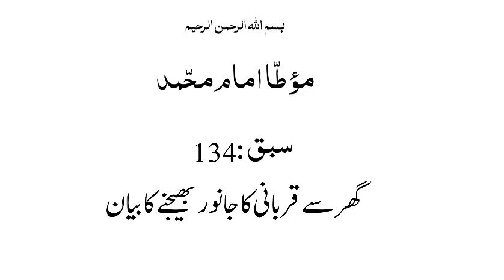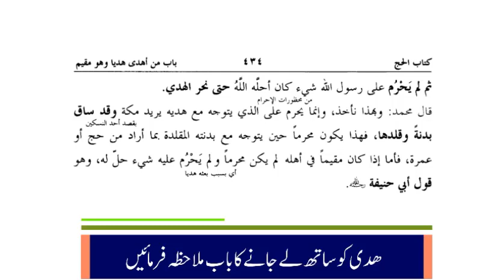موطاامام محمد، سبق:134 گھر سے قربانی کا جانور بھیجنے کا بیان /Maota Amam Muhammad Lesson:134